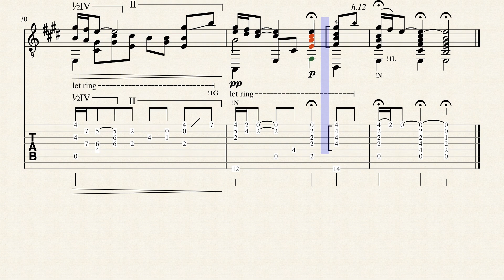Pie Jesu - Arr. x 8.string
Pie Jesu is an excerpt from Andrew Lloyd Webber's Requiem Mass, entitled "Requiem". It was first performed in 1985, among the most famous "Cats" (1981) and "The Phantom of the Opera" (1986). For the execution of some chords it is also necessary to use the little finger of the right hand, indicated with the letter c.
Additional bass tuning as follows: 7th string in D, 8th string in A.

Pie Jesu è un brano della Messa Requiem di Andrew Lloyd Webber, intitolata appunto "Requiem". E' stata eseguita la prima volta nel 1985, tra le più famose  "Cats" (1981) e "Il Fantasma dell'opera" (1986). Per l'esecuzione di alcuni accordi è necessario usare anche il dito mignolo della mano destra, indicato con la lettera c.
Accordatura dei bassi addizionali: 7a corda in Re, 8a corda in La.